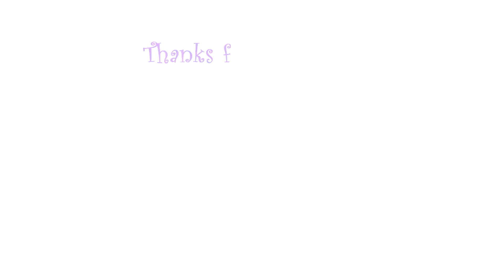PV || Halloween Special || Meimei Tantei Yohane || Dance cover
I had a blast filming and editing this one! I even filmed it on two seperate days because I found this 'haunted' building and I wanted to wait for the weather to look more autumn-like when filming in front of it. I absolutely love discovering these kind of places to take pictures and film pvs. I hope you enjoyed watching!
Happy Halloween!!

MUSIC
Meimei Tantei Yohane · Yoshiko Tsushima (CV: Aika Kobayashi)
LoveLive! Sunshine!! Second Solo Concert Album ～THE STORY OF FEATHER～ starring Tsushima Yoshiko